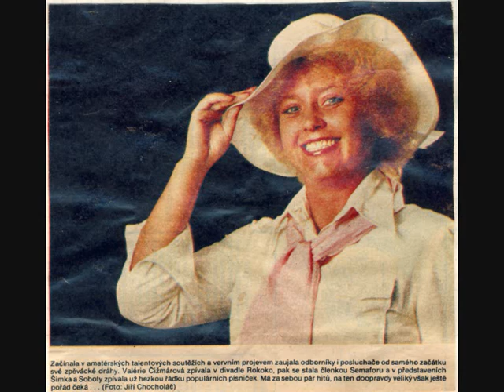Valérie Čižmárová - Doktor Bolíto, 1979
Písnička pochází z rozhlasového pořadu Start na stanici Hvězda.